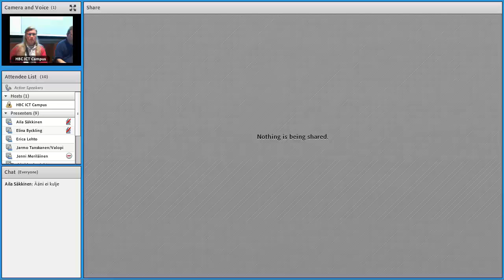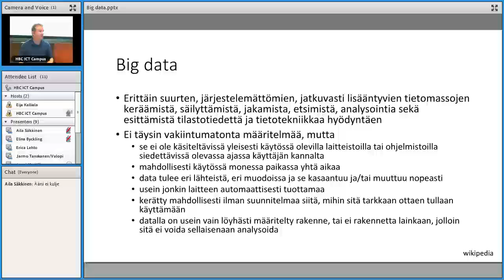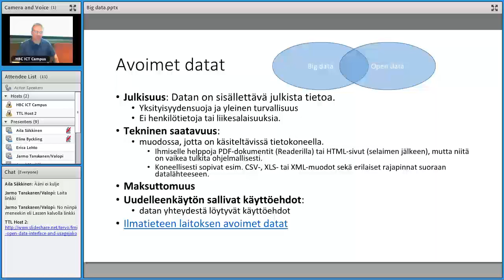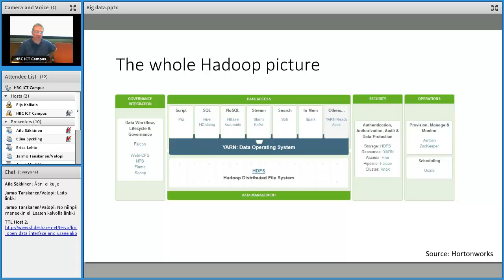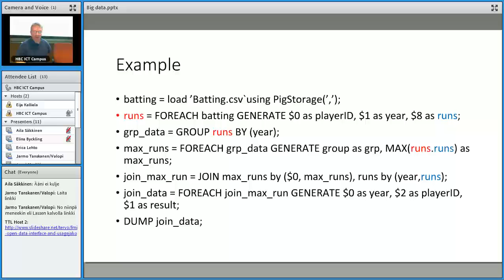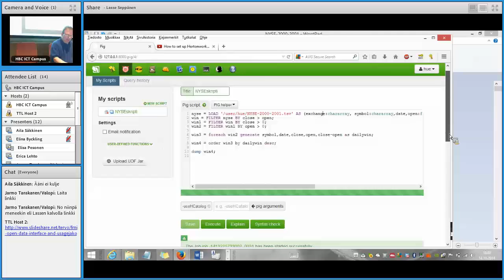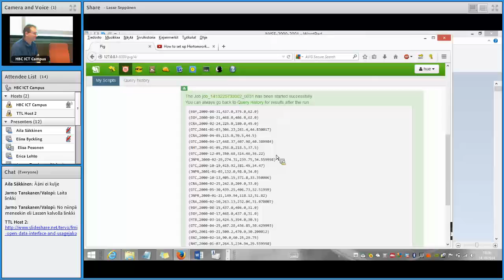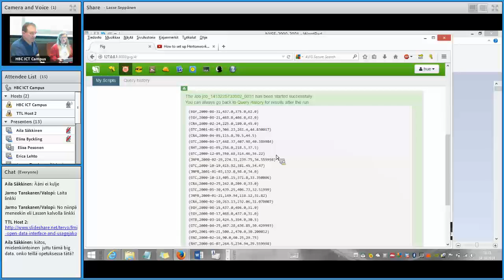ITKO, Big Data 14.10.2014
Lasse Seppäsen esitys IT-kouluttajien seminaarissa Ketterä pedagogiikka ja Big Data 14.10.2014